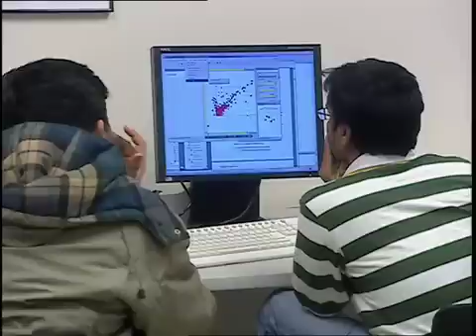School of Computing and Information Systems at Grand Valley State University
The School of Computing and Information Systems at Grand Valley State Information offers programs at both the undergraduate and graduate level.   One of the strengths of the computing programs at GVSU is flexibility. We offer majors in computer science and information systems. All programs share faculty, courses, and laboratory resources.  Also, by choosing electives and minors in related subject areas, students can further tailor their degrees to fit their individual needs and career goals.